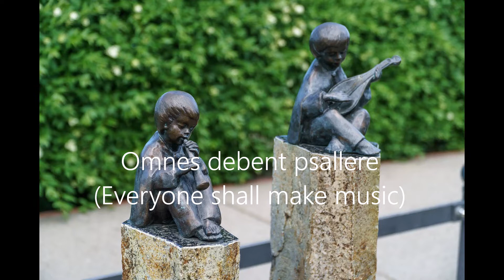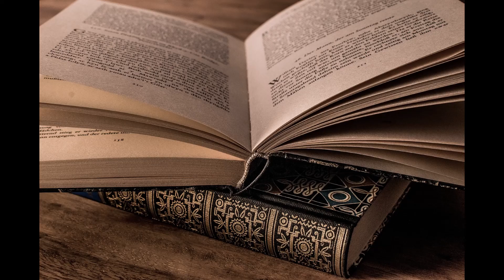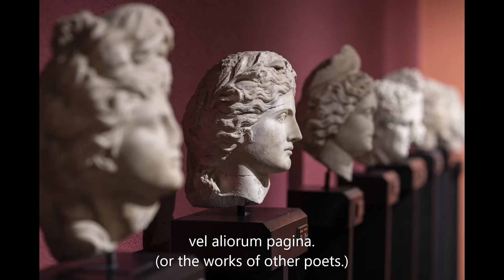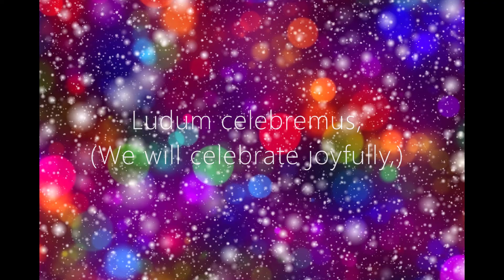Celebremus (SATB and piano arrangement) by Ramona Luengen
CELEBREMUS by Ramona Luengen – Arrangement for SATB Choir and piano
Robert Cooper, Artistic Director | Christopher Dawes, pianist - text and info below
Live 2019 concert performance

Text from the 13th century ‘Carmina Burana’ manuscript:
Tempus hoc leticie, dies festus hodie!
Omnes debent psallere et cantilenas promere,
et affectu pectoris et toto gestu corporis,
et scolares maxime qui festa colunt optime.

Stilus nam et tabule sunt feriales epule
et Nasonis carmina vel aliorum pagina.
Quicquid agant alii, juvenes amemus
et cum turba plurium ludum celebremus!

Translation:
This is the time of joy, today is a celebration!
Everyone shall make music and their songs shall ring out
with full hearts and with spirited movement,
especially the students, who know best how to celebrate.

For writing instrument and tablet lend a banquet character,
As do the song of Ovid or the works of other poets.
Whatever the rest of the world may do, we youthful ones will love
And with great tumult, together will celebrate joyfully!

Celebremus is also available for Women’s Choir and piano.

Photo credits: Pixabay